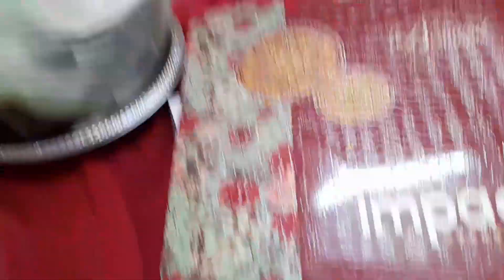எங்க வீட்டு function // family function vlog in tamil //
Hey  guys  thank u for your supporting